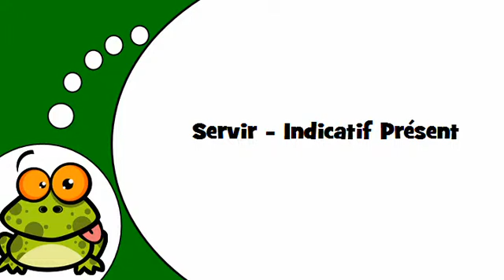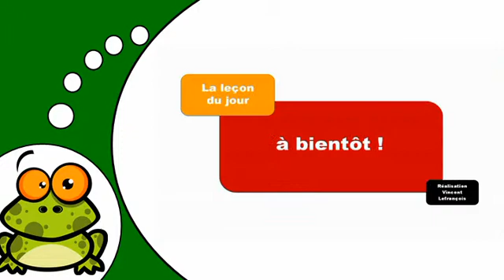J'apprends la conjugaison # Servir = Indicatif Présent